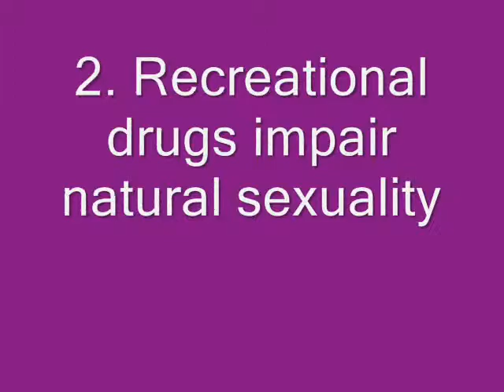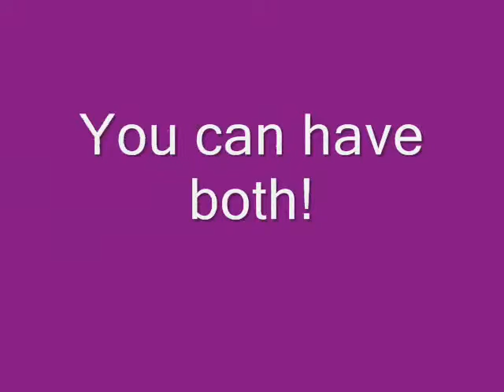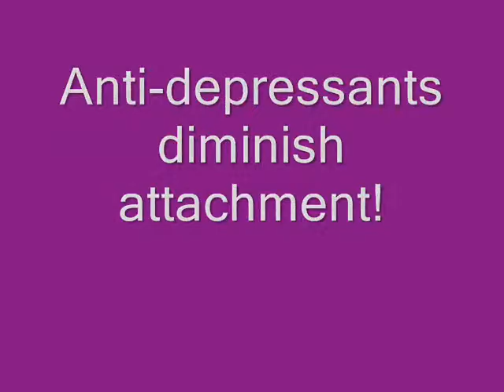Anti-depressants and other drugs and sex drive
Sex & Intimacy Coach discusses alcohol, recreational drugs and anti-depressants and how they impact your sex life.